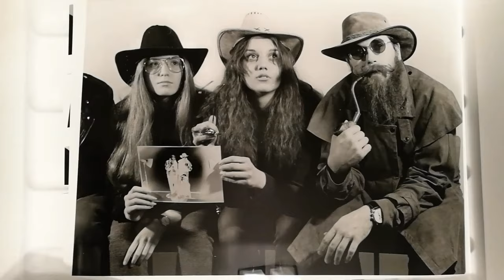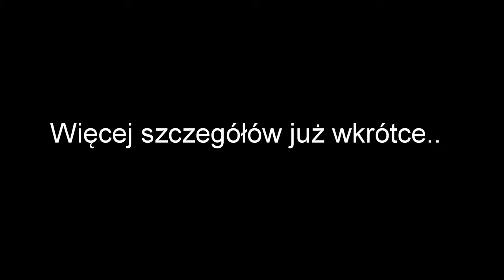Warsztaty fotografii analogowej w Knurowie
Niedługo ruszają warsztaty fotografii analogowej w Knurowie. Więcej informacji na stronie